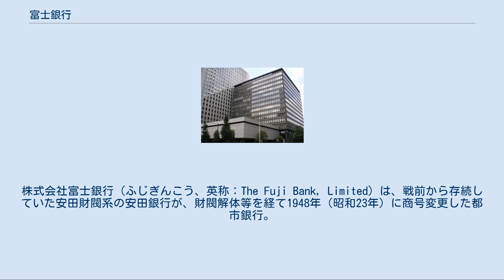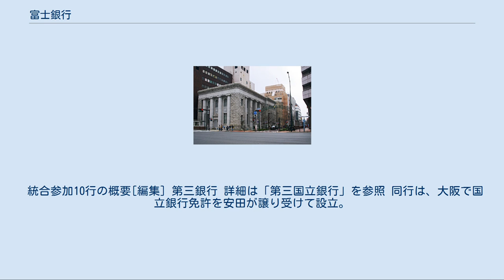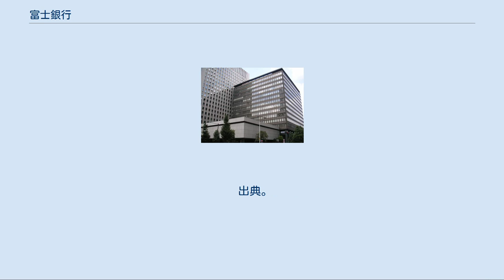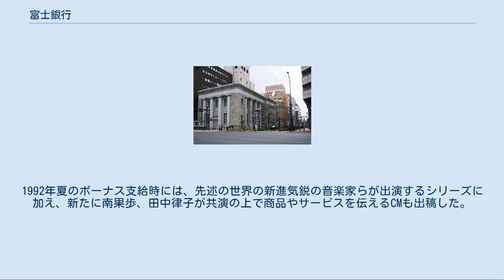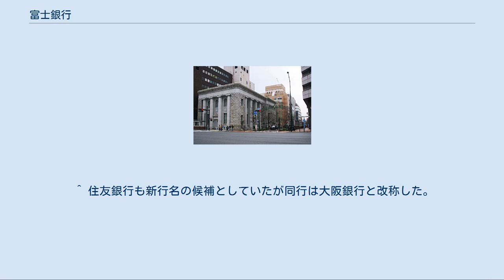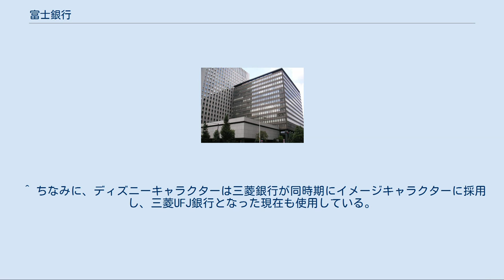富士銀行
株式会社富士銀行（ふじぎんこう、英称：The Fuji Bank, Limited）は、戦前から存続していた安田財閥系の安田銀行が、財閥解体等を経て1948年（昭和23年）に商号変更した都市銀行。
2000年（平成12年）から2002年（平成14年）までみずほフィナンシャルグループ（みずほFG）傘下に入っていた日本の都市銀行である。
2002年、日本興業銀行と合併しみずほコーポレート銀行に商号を変更した後、2013年には2002年に第一勧業銀行が商号変更して誕生した（初代）みずほ銀行をみずほコーポレート銀行が吸収。
それに合わせてみずほコーポレート銀行は現在のみずほ銀行へと商号を変更した。
本店は東京都千代田区大手町に置いていた。
英略は「FBK」。
芙蓉グループの中核。
 この項目では同行の前身である安田銀行についても説明する。
 旧富士銀行（安田銀行）横浜支店、1929年建築（横浜市認定歴史的建造物） 1864年、安田財閥の創始者・安田善次郎は江戸日本橋乗物町（現在の東京都中央区日本橋堀留町）に露天の乾物商兼両替商・安田屋を開業した。
2年後の1866年には日本橋小舟町へ移り安田商店と改称。
発足したばかりでまだ信用力のない明治新政府の不換紙幣や公債を率先して引き受け、その流通に積極的に協力。
1870年に正金金札等価通用布告がなされると、これらを額面引き換えし更なる巨万の利益を得ることになる。
 1876年、この強固な資本を基盤に川崎八右衛門と共に日本橋小舟町に第三国立銀行を開業。
また1880年には、本体の安田商店を合本安田銀行に改組した。
こうして資本金20万円、従業員31人、店鋪数3をもって銀行としての歴史が始まった。
明治の日本にあって、安田銀行は鉄道・築港などの大規模公共事業に資金を提供し、政府や自治体からの信頼を厚くする。
そして、当時の東京府東京市や大阪府大阪市の二府もその中に含まれ、その後の富士銀行の本金庫業務（指定金融機関）としての地位、「公金の安田」の名声を築いていくこととなる。
 時代が大正に移ると、第一次世界大戦や関東大震災、それに続く不況によって社会情勢は不安定化。
資金力・信用力が脆弱な中小の銀行は経営難に陥ったが、安田銀行はこれを援助し、時には吸収・合併を行い預金者の救済にあたった。
こうして親密となった11行が1923年に大合同して新：安田銀行となる。
資本金1億5000万円、預金5億4200万円、貸出金5億2100万円、店鋪数211、従業員数3,700人などいずれの分野においても国内首位となり、この座は1971年の第一勧業銀行誕生まで不動であった。
 初代安田銀行末期の店舗網は栃木県から東北方向に伸びていた。
 統合参加10行の概要[編集] 第三銀行 詳細は「第三国立銀行」を参照 同行は、大阪で国立銀行免許を安田が譲り受けて設立。
安田系の大合同に参加したなかで、2番目の規模ではあったが、初代安田銀行との店舗の重複は東京(小舟町本店)と横浜の2店舗であり、その他は大阪、山陰地方などに店舗を有していた。
 明治商業銀行 同行はもともと安田と加賀前田家によって設立。
安田系銀行として安田、第三に次ぐ規模の銀行であった。
本店は東京八重洲に置き東京府内を中心に群馬県数ヶ所と石川県金沢市、長野県松本市に計22店舗を有していた。
 根室銀行 1898年に北海道根室町に柳田藤吉が設立（設立時より安田善次郎が顧問就任）した。
翌年の増資に際し安田が引き受けることになった。
道内(道央・道南を除く)各地に全19店舗を置いていた。
営業店として現存するのは、みずほ銀行釧路支店、帯広支店(当時の支店建物は十勝信用組合本店として利用されている）。
 なお、昭和中期に日本勧業銀行帯広支店の営業権を富士銀行が引き受けた。
みずほ帯広支店は旧日本勧業銀行帯広支店の場所にある。
 神奈川銀行 現在の横浜市神奈川区に本店を置き明治恐慌や大戦後不況などで不調となったのち全支店廃止し、本店内に第三銀行神奈川支店が設けられ有価証券も第三銀行に譲渡された。
安田系となった銀行としては参加11行の中でもっとも遅い。
営業店としては現在のみずほ銀行横浜駅前支店。
現存する第二地銀の同名の銀行とは無関係である。
 信濃銀行 小坂善之助ら8名により私立銀行として設立したが1905年末に生糸価格の暴...